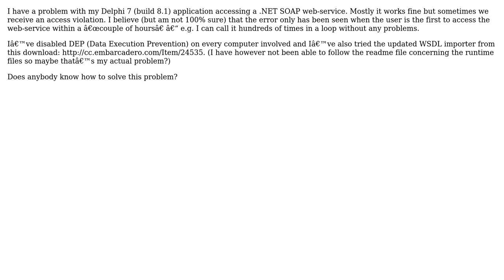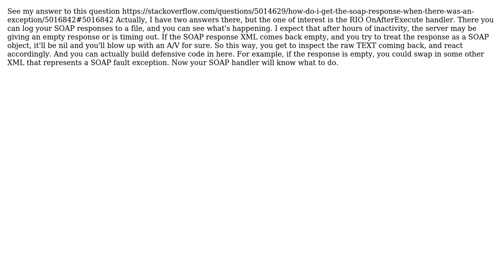Delphi 7 Web-service call and Access Violation (2 Solutions!!)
Delphi 7 Web-service call and Access Violation

With thanks & praise to God, and with thanks to the many people who have made this project possible! | Content (except music & images) licensed under CC BY-SA | Music | Images & others | With thanks to user user2140360 user pedrucaperes user Chris Thornton and the Stack Exchange Network Trademarks are property of their respective owners. You are responsible for your own actions.